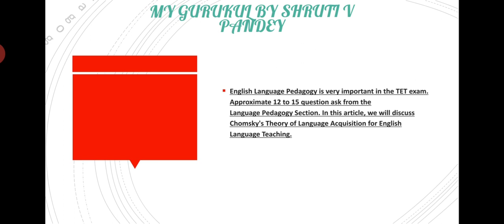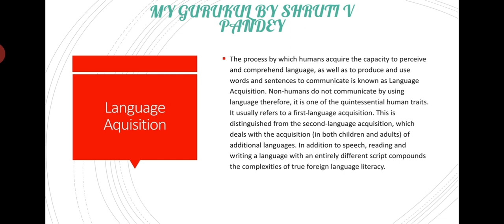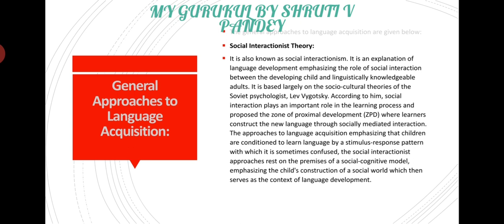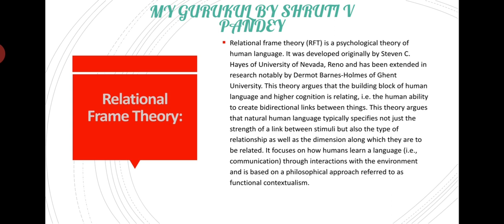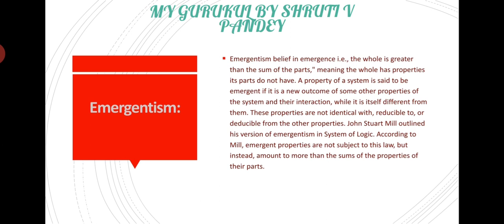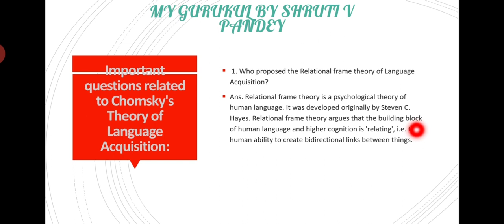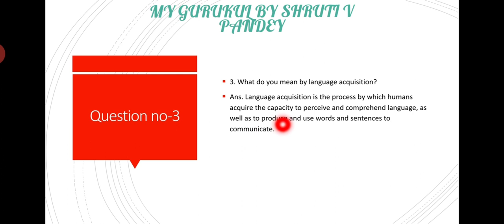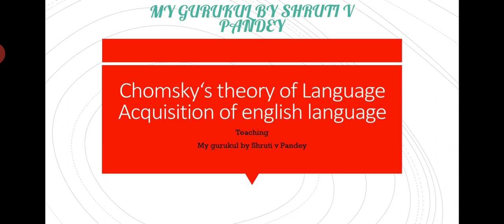Chomsky's Theory of Language Acquisition for English Language Teaching for CTET KVS NVS APS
Chomsky's Theory of Language Acquisition for English Language Teaching.